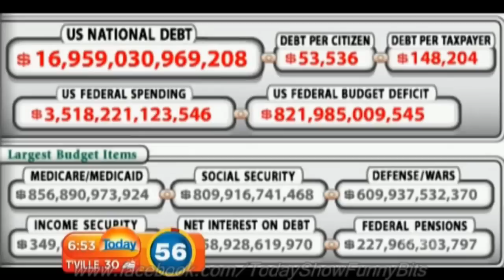Today Show Funny Bits Part 42. Stars Wars: A New Dawn.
catch up on all the antics before the new launch. like Facebook